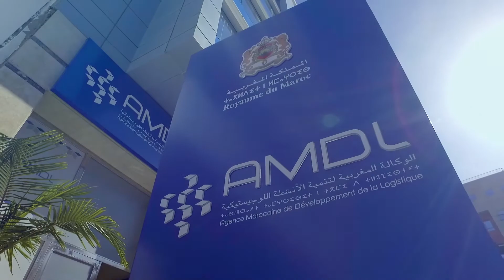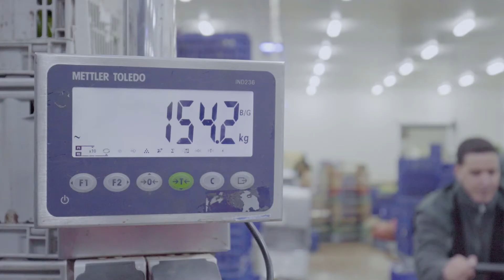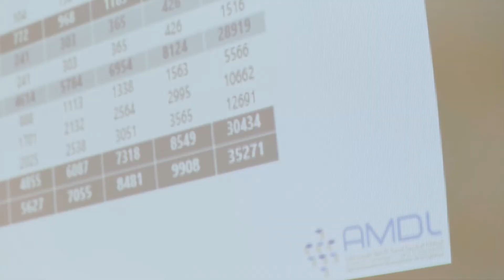Presentation of the Moroccan Agency for Logistics Development (AMDL)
Established in July 2011, the Moroccan Agency for Logistics Development (AMDL) is a public institution with legal personality and financial autonomy under the authority of the Ministry of Equipment, Transport, Logistics and Water.

The Agency “AMDL” core missions are :

Planning, structuring and promoting logistics areas projects nationally and regionally;
Coordinating logistics chains improvement actions ;
Managing logistics profession;
Setting up a conducive regulatory and normative framework;
Contributing to logistics skills development;
Promoting international cooperation in favor of the sector;
Ensuring the logistics sector strategic and technological intelligence .